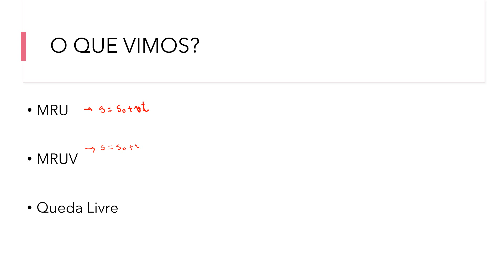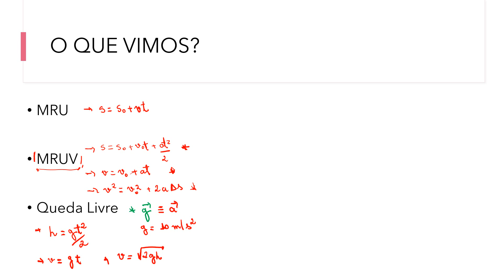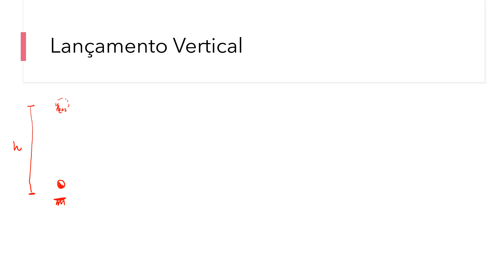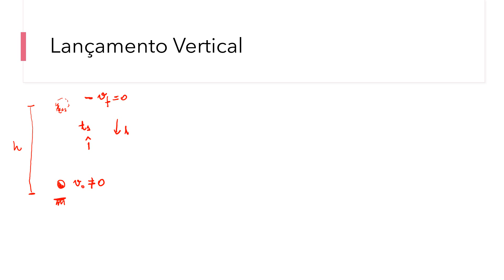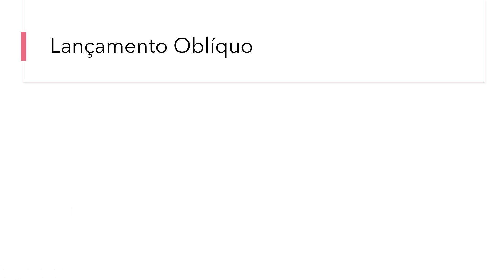Video 2: FÍSICA ENEM - Lançamentos Vertical e Oblíquo [3° ano]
Fala, galera, beleza? Prof. Cauã Apóstolo aqui.

Continuando nossos vídeos sobre movimentos com ação da gravidade, deixo para vocês aqui uma aula mais enxuta sobre lançamento vertical para cima e para baixo e lançamento oblíquo. Espero que consigam entender a relação das nossas equações com cada movimento. Logo disponibilizo meu slide para vocês.